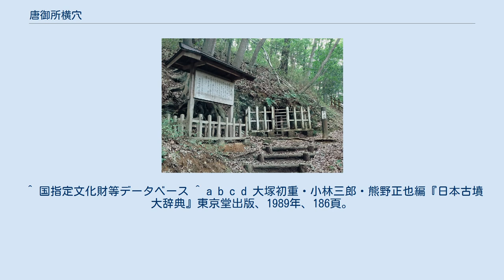唐御所横穴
唐御所横穴 唐御所横穴（からのごしょよこあな）は、栃木県那須郡那珂川町にある横穴墓である。
昭和9年(1934年)国の史跡に指定。
 北向田地区から和見地区に至る那珂川左岸の丘陵斜面には凝灰岩を掘削した横穴墓群が分布しており、「北向田・和見横穴墓群」と呼ばれている。
 北向田・和見横穴墓群は尾根を境に北向田群と和見群に分かれ、さらに前者は北・中央・東南、後者は北・南・西の各支群に分かれる。
唐御所横穴はこのうち和見群北支群に所属する。
 唐御所横穴は前庭・羨道・玄室が明確で規模も大きい。
奥壁から羨門まで4.78m、玄室長2.75m、玄室中央幅2.34m、奥壁高さ1.9m。
羨門から平面が台形をした前提に続く。
天井は中央に棟木、左右を切妻屋根風に傾斜させ、玄室はコの字状に3つの棺座が造り出されている。
玄門は妻入となり、外側に戸をはめ込むための彫り込みが施してある。
その精巧さは全国的に見て屈指であり、後期から終末期の切石横穴式石室と構造的に類似することが指摘されている。
 ^ 国指定文化財等データベース ^ a b c d 大塚初重・小林三郎・熊野正也編『日本古墳大辞典』東京堂出版、1989年、186頁。
 ^ a b 唐の御所横穴　那珂川町